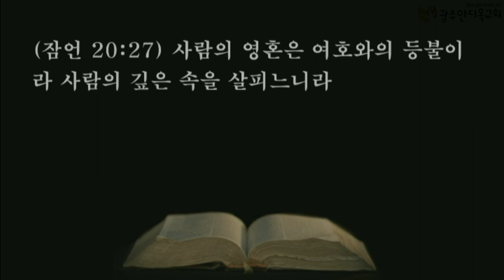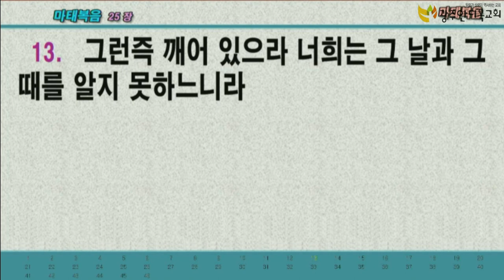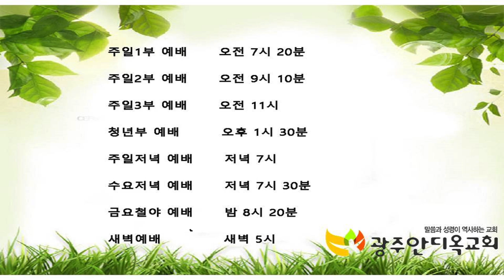슬기로운 처녀와 미련한 처녀 - 박은혜 선교사(2021.06.23 수요예배)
제목: 슬기로운 처녀와 미련한 처녀
설교: 박은혜 선교사

1. 온라인 헌금 계좌_ 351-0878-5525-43 (농협/광주안디옥교회)

2. 해외 송금을 위한 영문 정보 안내
     1) 농협 영문명 : NONGHYUP
     2) 지점 영문명 : KUMHO WOONCHUN
     3) 지점 영문명 주소 : 131, Woonchun ro, Seo-gu, Gwangju, South of Korea
     4) 농협 SWIFT CODE : NACFKRSE
     5) 수취인 계좌번호 : 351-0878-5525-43
     6) 수취인 영문성명 : Gwangju antioch gyohoe